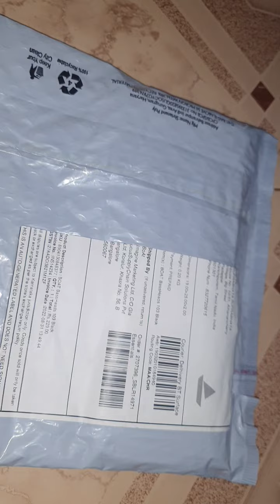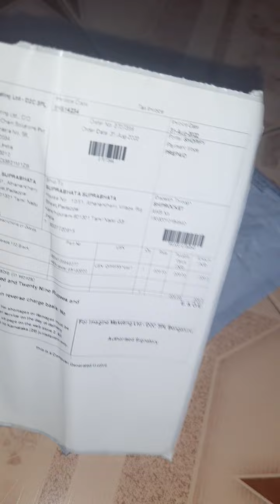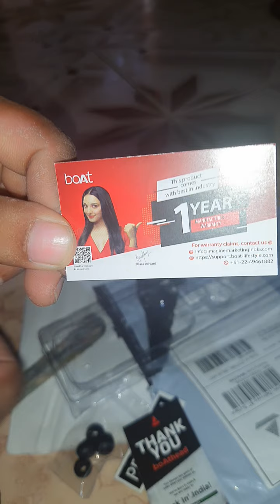ମୋ ସାଙ୍ଗ Litu ପାଇଁ surprise gift. Unboxing of BoAt bassheads 103 earphone Black.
Buying Link

Flipkart : Take a look at this boAt Bassheads 103 Black Wired Headset on Flipkart

CRED : Hey! I found something on CRED store that I feel you'd like: the *bassheads 103 earphone* from *boAt*. Here's my private link to access it